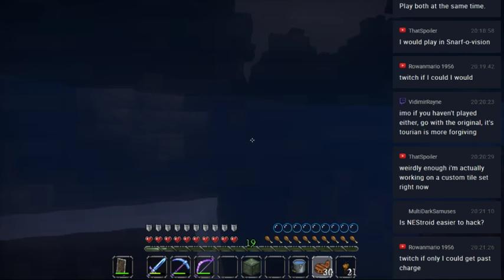ShyGuyExpress - Meinkraft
The chilliest of chill?